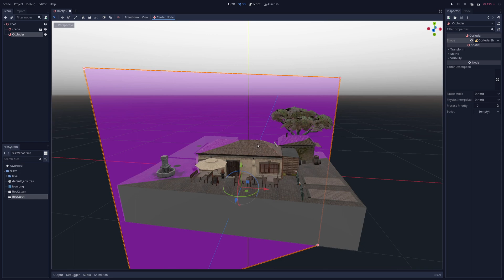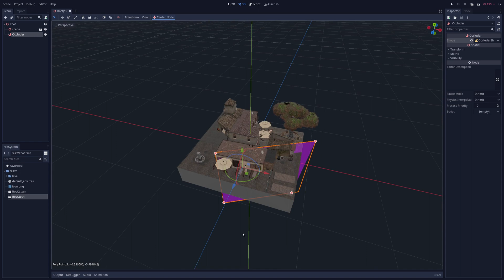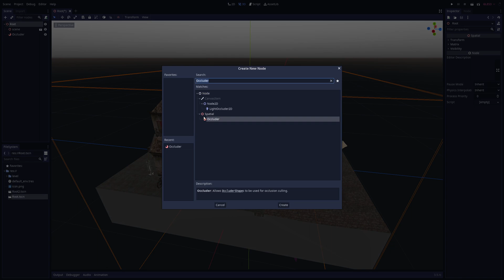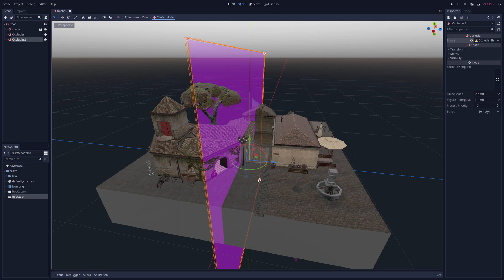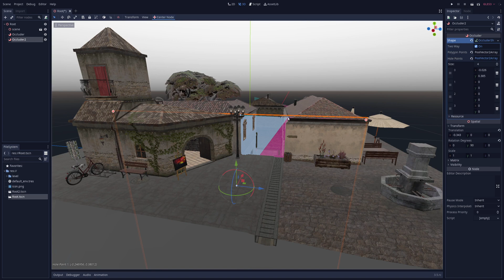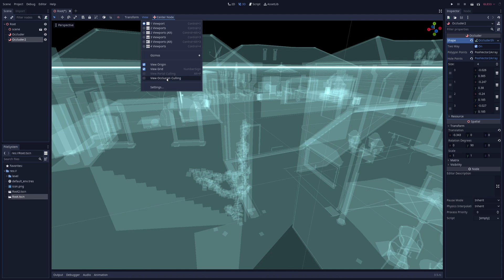Godot 3.5 OccluderShapePolygon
This is a small demo / tutorial for the new OccluderShapePolygon available from Godot 3.5.

This is a very simple method of geometric occlusion culling, which can be applied to most game levels. It requires far less setup than rooms & portals, but is typically less effective at identifying objects which can be occlusion culled.

The polygons are defined by a set of points on a plane, which form a convex polygon. If the AABB of an object is hidden by this polygon, it will be culled. However, occluder polygons can also optionally have a single convex "hole". Together they can be used to form concave shapes, or more easily work around doors and windows.

Additionally, OccluderShapePolygons can be attached to moving objects.

Apologies as I'm not very expert at making videos / recording audio, but have had requests for more tutorials so will try to make more.

Scene is: Cityscene: (based) Saint-Guillhem-le-Désert by TristanGybels CC-BY-4.0